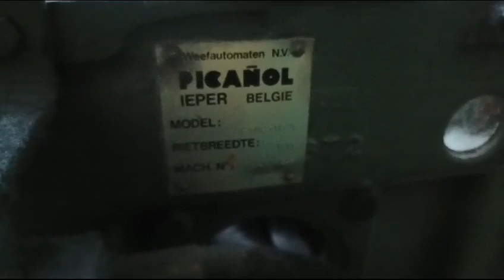Picanol GTM. GTM A. 190. c.m.